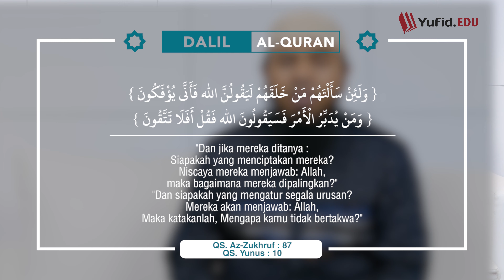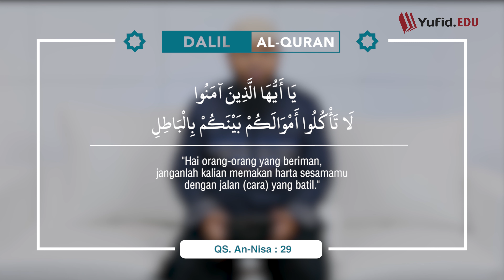Syirik Terhadap Rububiyah Allah ( Masail Jahiliyah Eps39 bab.42 ) - Ustadz Afifi Abdul Wadud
Dalam surah zukhruf ayat 87 dan surah yunus 31 Allah menggambarkan bahwa orang orang musyrikin dahulu mengenal Allah Maha Pencipta, Allah Maha Mengatur segala urusan, dan meyakini kekuasaan Allah. Akan tetapi mereka bermaksiat kepada Allah dengan perbuatan syirik dan kemungkaran. Berbeda dengan orang orang majusi yang menolak Rububiyah Allah dengan meyakini adanya Tuhan Gelap dan Tuhan Terang.

Ahlussunnah meyakini sifat rububiyah Allah ( Allah Maha Esa dalam penciptaan, pemilikan, dan pengaturan alam semesta ). Tauhid rububiyah adalah mentauhidkan Allah dalam kejadian-kejadian yang hanya bisa dilakukan oleh Allah, serta menyatakan dengan tegas bahwa Allah Ta’ala adalah Rabb, Raja, dan Pencipta semua makhluk, dan Allahlah yang mengatur dan mengubah keadaan mereka. Dan Islam mengajarkan untuk tidak memakan harta sesama dengan cara yang bathil ( lihat tafsir surah an nisa ayat 29 ).

SHARE kepada keluarga, kerabat, saudara, dan kawan Anda agar makin banyak yang tahu tentang Islam. Jazaakumullahu khairan